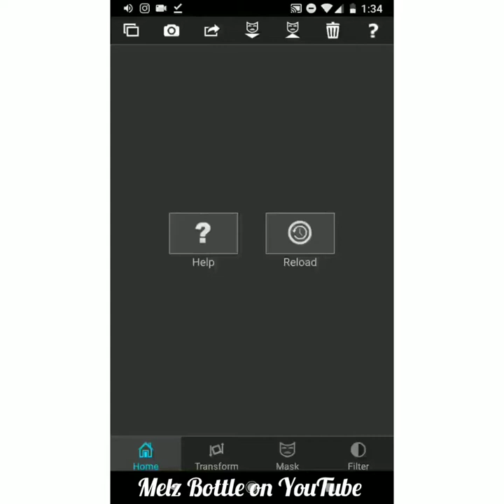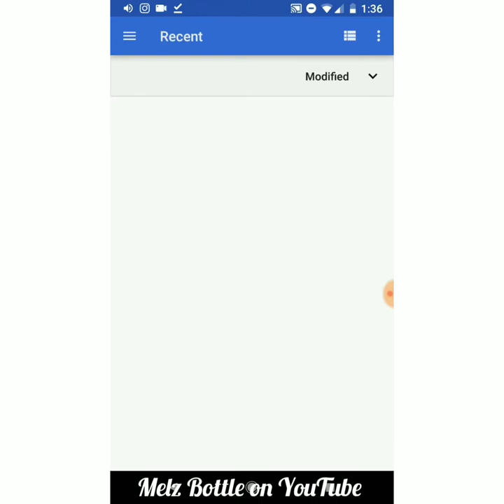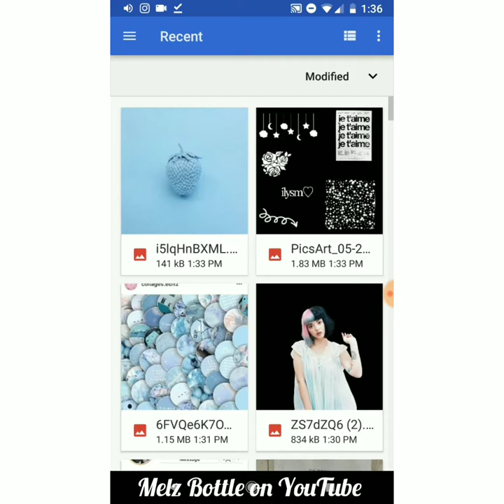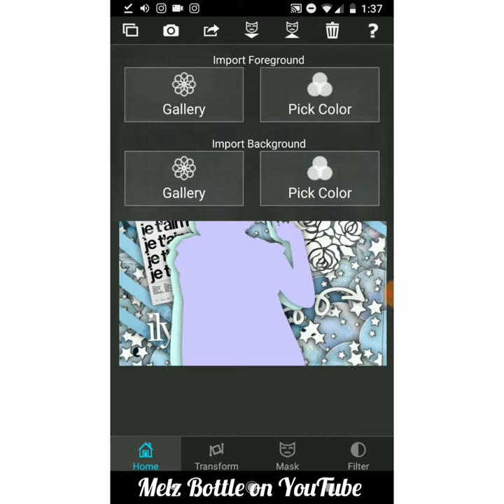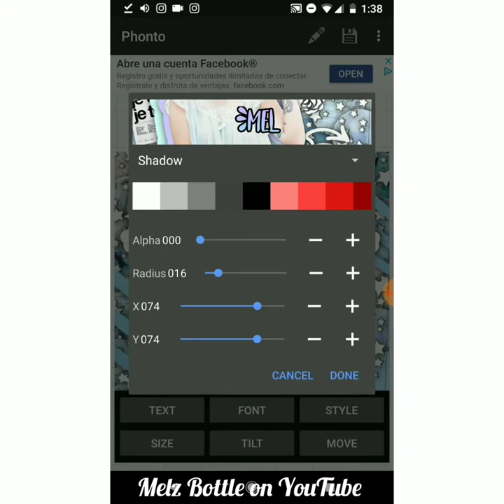style icon tutorial!